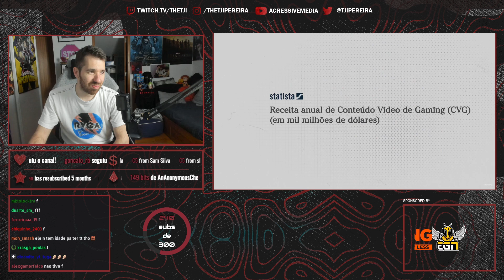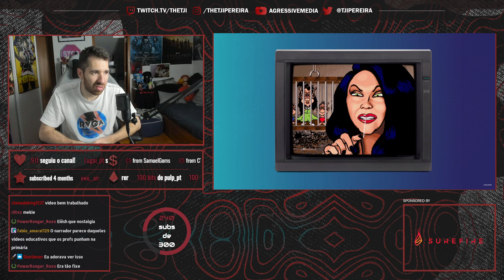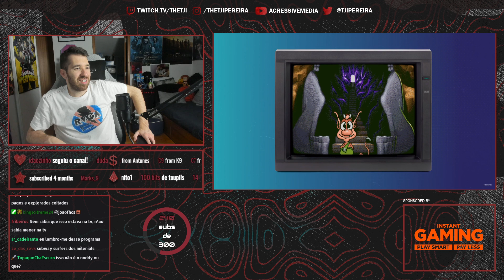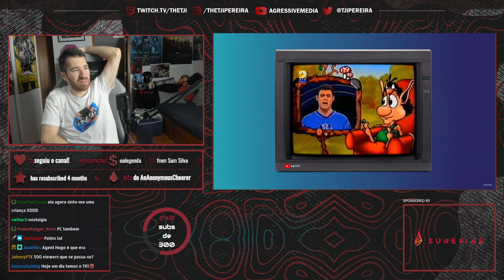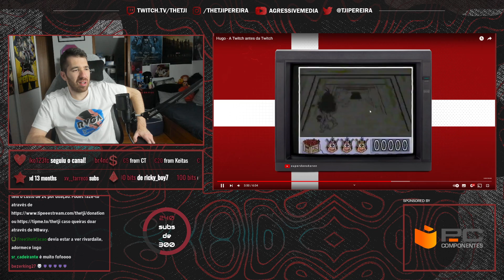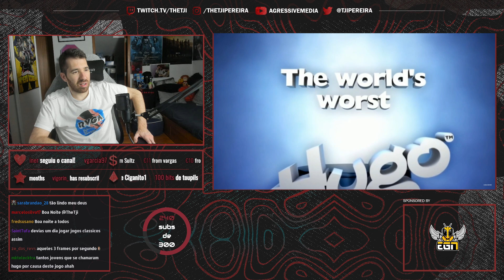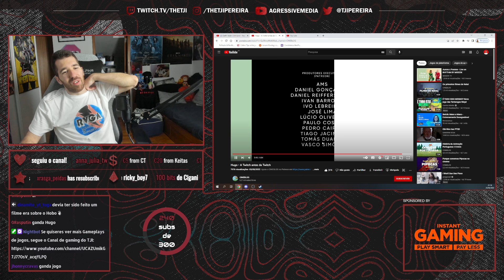TJI REAGE A "HUGO - A TWITCH ANTES DA TWICH" POR CINEBLOG